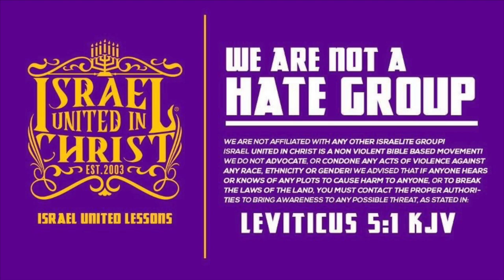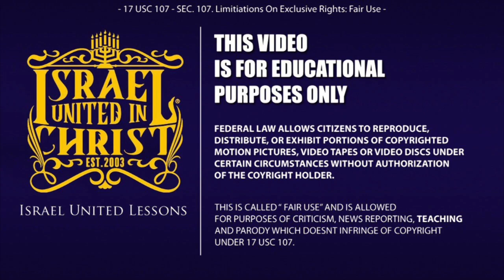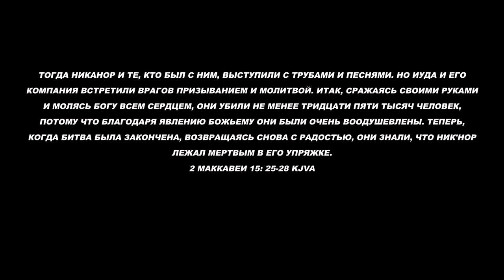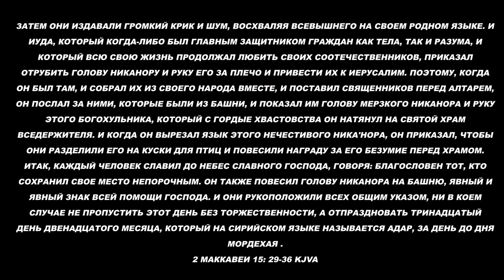Основные Законы Бога: Уничтожение Никанора часть 2